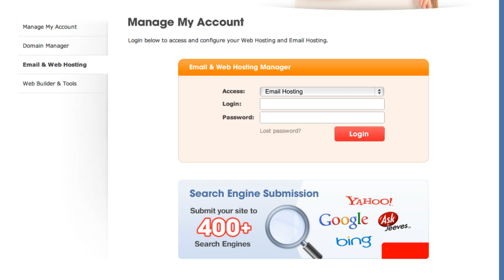Set Up Professional Email Hosting with Your Own Domain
Learn how to choose the right email hosting plan for your needs, set up multiple email addresses, and access your email anywhere via webmail or your favourite email program like Microsoft Outlook, Apple Mail, or Windows Mail.

Timestamps:
0:05 – Why have an email with your own domain name?
0:09 – What is email hosting?
0:12 – Email hosting included with all hosting plans
0:15 – Choosing the right email hosting plan
0:19 – Benefits of a custom email vs. generic email providers
0:22 – Setting up multiple email addresses on your domain
0:25 – Accessing emails via webmail from any device
0:29 – Using Microsoft Outlook, Apple Mail, Windows Mail, etc.
0:39 – Easy setup with step-by-step instructions
0:53 – Email protection: spam and virus filtering
1:04 – How to choose your email hosting plan and get started
1:07 – Support available via phone and email